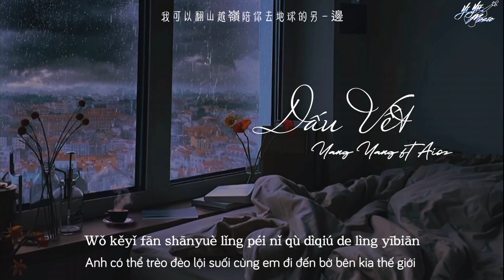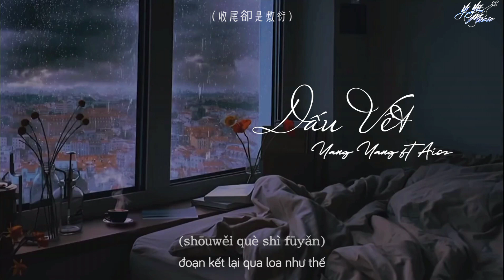[Vietsub+Pinyin] Dấu Vết - Yang Yang ft Aioz || 烙印 - Yang Yang ft Aioz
烙印 - Yang Yang ft Aioz

Lyrics:
  我也曾迷失過 窗外的雨點滴答滴
  也曾把你錯過 再也收不到你的消息

Aioz:
  你刻的烙印（彌漫在四個季節）
  總想要靠近（收尾卻是敷衍）
  就像電影（錯綜的情節）
  誰也猜不到的結局謎題一般就像你和我

  那種生活是我想太多
  煽情的話語我不再說
  記憶點刪不掉是因為你的離開

  YangYang：
  我可以翻山越嶺陪你去地球的另一邊
  等你下班著急接你麻煩師傳搞快點
  做你愛吃的辛拉麵
  以為你還在身邊
  自己騙自己可我怎麼也騙不了時間
  你走都走了幹嘛還要讓我傷心難過
  我只能帶上耳機打開網易要死不活
  明明大家都很脆弱幹嘛非要飛蛾撲火
  我以為你最懂我所以我含情脈脈

  Aioz：
  我也曾迷失過窗外的雨點滴答滴
  也曾把你錯過再也收不到你的消息
  誰也猜不到的結局謎題一般就像

  YangYang：
  你和我

  我的心都被你掏空
  到底會不會看見彩虹
  也許只有我保持執著
  我們曾經刻下的烙印 沒辦法再輕易地抹去
  我沒辦法 忘掉你的一切
  對你的思念烙在心上一遍又一遍

*Vui lòng k reup video, k đem bản dịch đi nơi khác. Xin hãy tôn trọng công sức của mình
(~￣³￣)~
Chúc mn xem vid vui vẻ, đa tạ❤